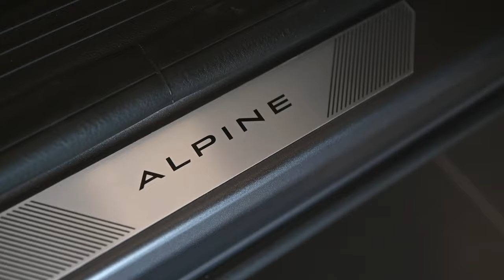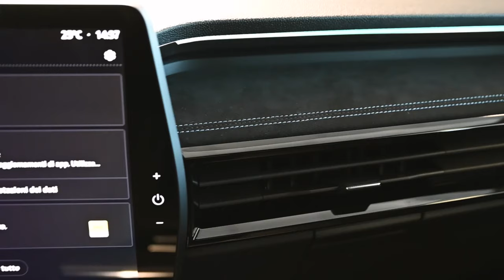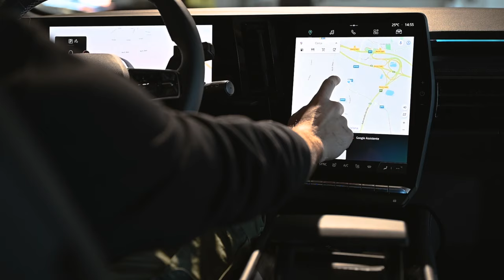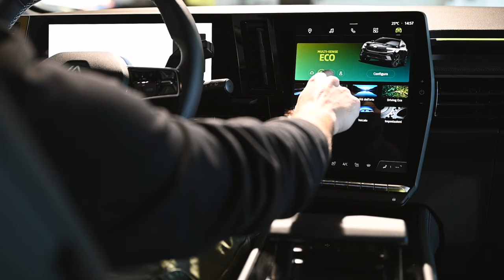Nuovo Renault Austral techno esprit Alpine mild hybrid 160 - Gruppo Carmeli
▶ Presentazione del Nuovo Renault Austral techno esprit Alpine mild hybrid 160 automatico